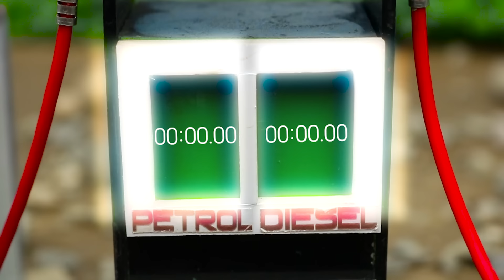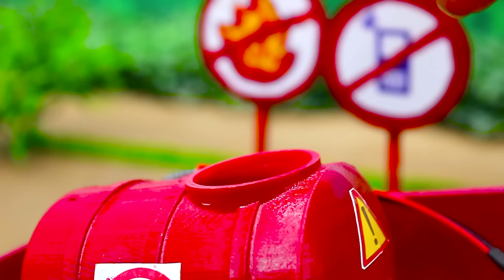Diy tractor making Pertrol Pump to supply fuel for tractor trolley full wood loading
Hi guy, This video talk about story talk about instructing how to making Pertrol Pump to supply fuel for tractor trolley full wood loading | @SunFarming

keepvilla
keepvilla tractor
keepvilla diy
Mini Creative
Mr Minitopics
Tech Creators
mini tractor
tractor machine
tractor machinery
village life
tractor trolley
heavy tractor trolley
jcb tractor
tractor
pertrol pump
bean press machine
train video
pertrol tank
mini train
mini water tank diy
Strawberry Harvest
diy tractor creative
Heavy Truck
water tank
strawberrie transport
special plough
pertrol pump
pomegranate field
tractor trolley
truck stuck in mud
truck rescue
cows truck
truck stuck in mud how to get out
tractor trolley
cow truck loading
cow video
special plough
carrot field grow
tractor machine
strawberry field grow
strawberry field
plough field
mini plough
strawberry field grow
Agricultural machine
tractor machine
concrete bridge
mini bridge
Harvest Truck
fruit